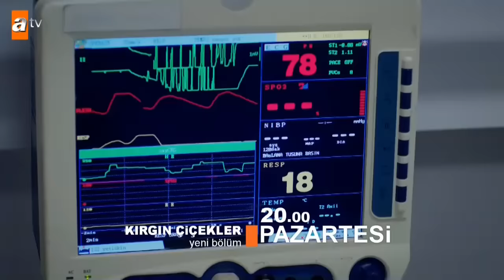Kırgın Çiçekler 22. Bölüm Fragmanı - atv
22.Bölüm Özeti:
Otobüs kazasından sonra olay yerinde tam bir can pazarı yaşanır.  Hayati tehlikesi olan Eylül ve Songül acil ameliyata alınırken sınıftan bir arkadaşları hayatını kaybedince kızlar korkuyla ameliyathane önünde beklemeye başlar. Bacağından yaralanan Defne ise sakat kalma ihtimali ile yüz yüze kalır. Kazayı haber alan Nazan o sırada evinde çalışan Mesude’ye haber vermeden hastaneye koşar. Durumu sonradan öğrenen Mesude, Eylül’ü kaybetme korkusuyla çılgına döner. Kemal ile beraber hastaneye gelince kızların tepkisini çeker. Cemre, Burak hakkındaki şikâyetini geri çektiği için kendini suçlamaktadır. Kazadan hafif yaralı kurtulan Burak, polisler onu almaya geldiğinde hastaneden kaçar.  Kızlar arkadaşları için dualar edip beklerken hastaneye sürpriz bir misafir gelir. Yıllar sonra kızının izini bulan Seher, Meral’in karşısına çıkar…
Oyuncular        :  Özgür Çevik (Toprak), İpek Karapınar (Feride), Biran Damla Yılmaz (Eylül), Gökçe Akyıldız (Songül), Hazar Motan (Cemre), Çağla Irmak (Kader), Aleyna Solaker (Meral), Sinan Demirer (Civciv-Yunus Tokgöz)